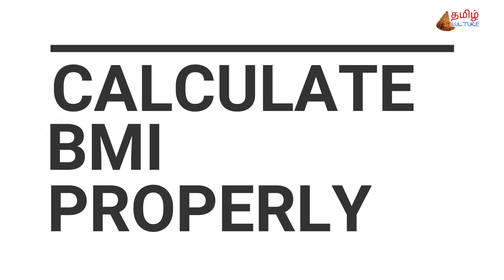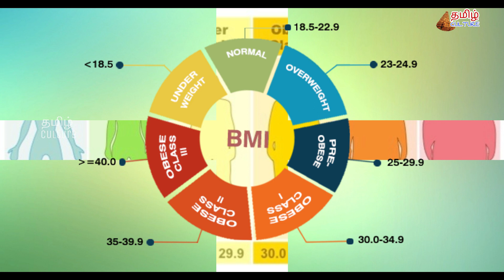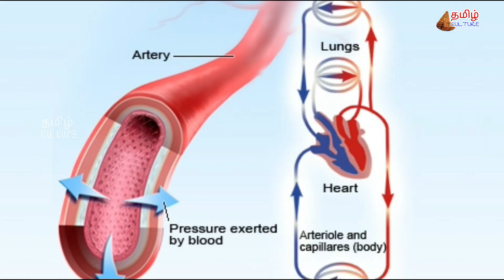Habits should have above 20 age people | Tamil Tips| Tamil Culture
Above 20 age people should have some important habit. That habits which leads the people to make healthier.

Tamil culture is a channel to bring out all kinds of tamil culture present in tamilnadu (Tamilnadu is a state in INDIA). nowadays, we totally forgot about culture in tamilnadu. This channel will help and remember our culture.